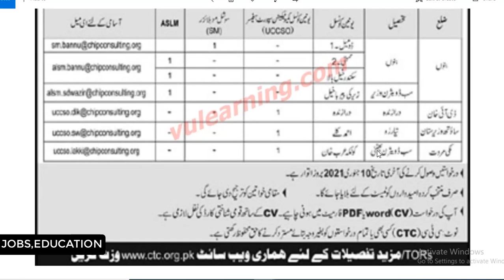KPK CHIP Training & Consulting jobs 2021|ctc jobs for KPK| CHIP Training jobs KPK 2020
JOBS & EDUCATION NEWS
KPK CHIP Training & Consulting jobs 2021|ctc jobs for KPK| CHIP Training jobs KPK 2021